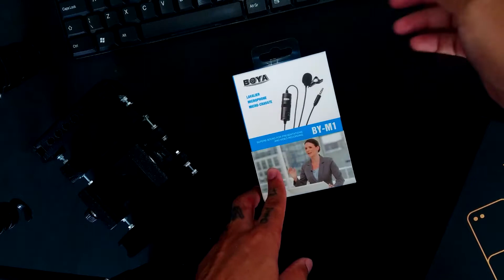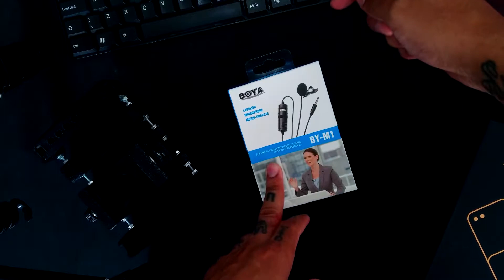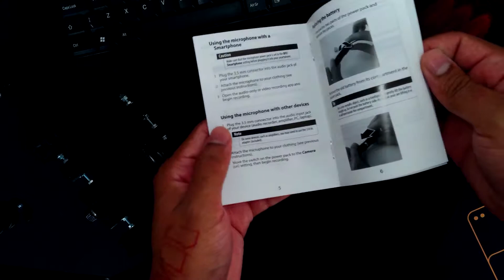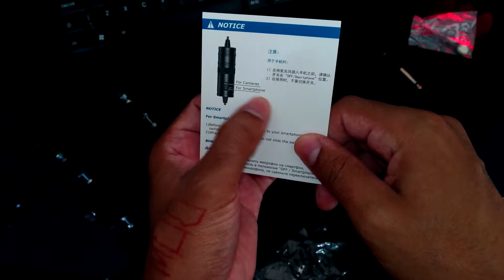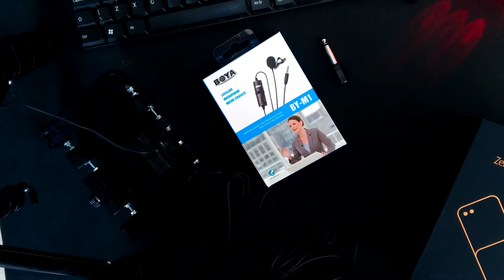Unboxing e Review Microfone Lapela Boya | Creative Videomaker!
Olá, sou o Marcos Vieira, Videomaker, Designer e Cineasta (se assim posso me chamar rs) e hoje resolvi fazer o meu primeiro Unboxing seguido de um pequeno review (um tanto quanto leigo, me perdoem rs) do microfone de lapela da marca Boya.
Esse será o início de um novo formato de vídeos que também teremos aqui no canal! ;) Breve mais Unboxing e Reviews além de tutoriais e dicas de criação de conteúdo audiovisual de uma maneira simples e totalmente acessível!

Muito obrigado por chegar até aqui e espero te ver mais vezes!